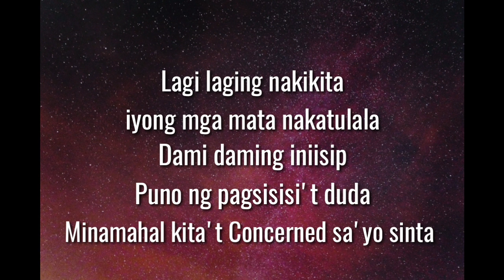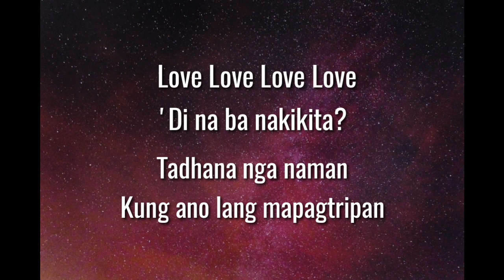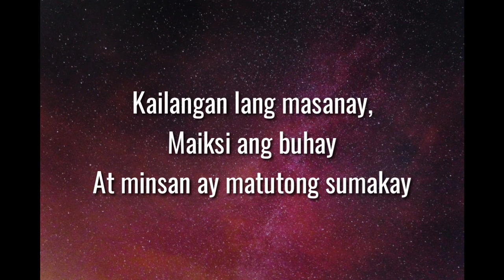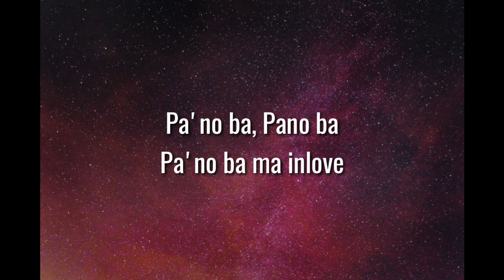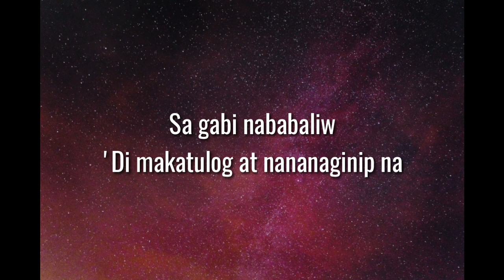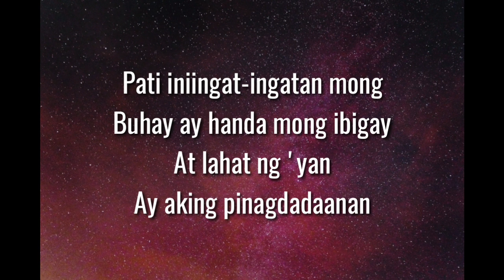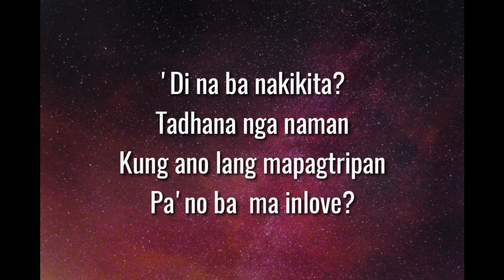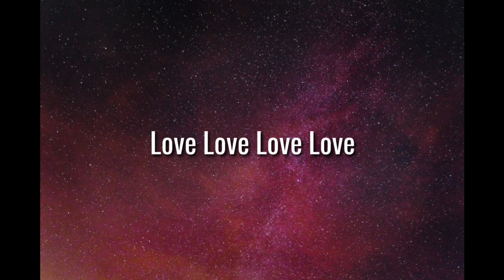Love Love Love - Patrick Quiroz (Lyrics)